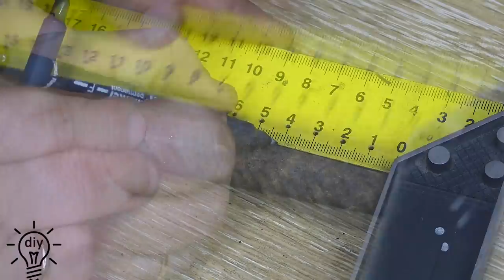A brilliant idea made from scraps of rebar! THOR's hammer with your own hands!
DIY​ Woodworking​ Craft​ master tools homemade diy idea wood diy how to crafts tools idea An interesting idea from an old rebar. You can't buy this in a store .Cool decor for your garden.
                                   NOT EXPENSIVE TOOLS WITH ALIEXPRESS
forstner drill bit
set of milling cutters heat
accessories for the folding table carpenter
's hammer